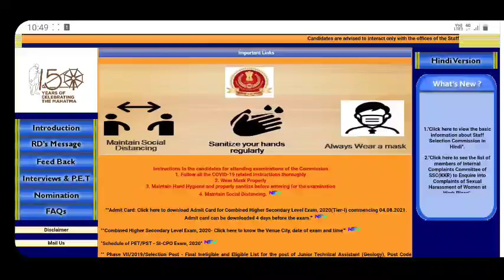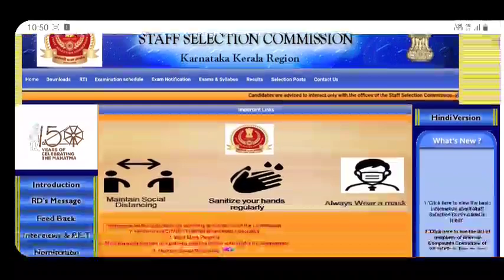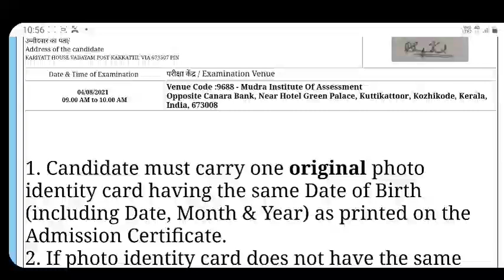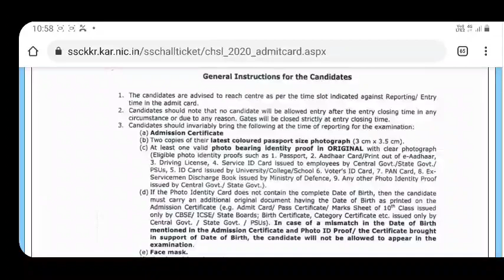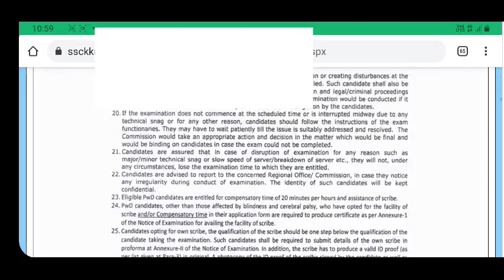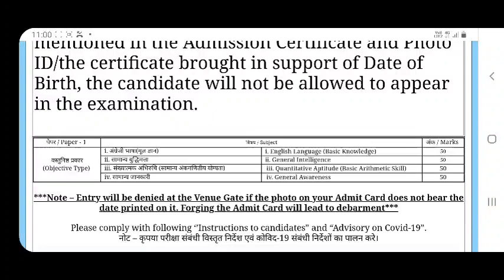SSC EXAM 2021 | ADMIT CARD | CHSL | CGL | ശ്രദ്ധിക്കേണ്ട കാര്യങ്ങൾ | MALAYALAM